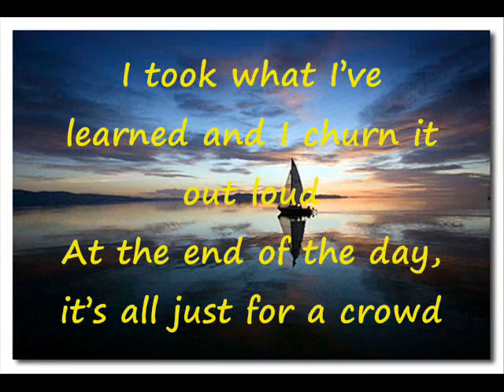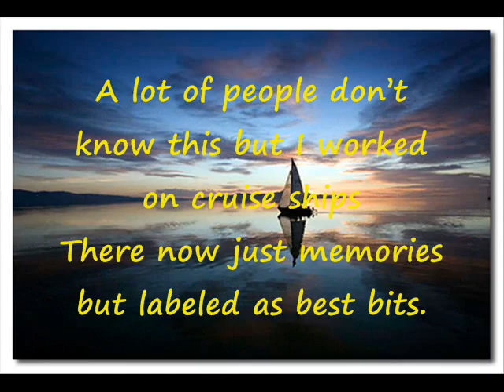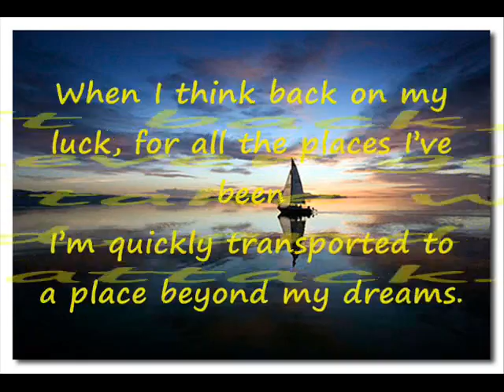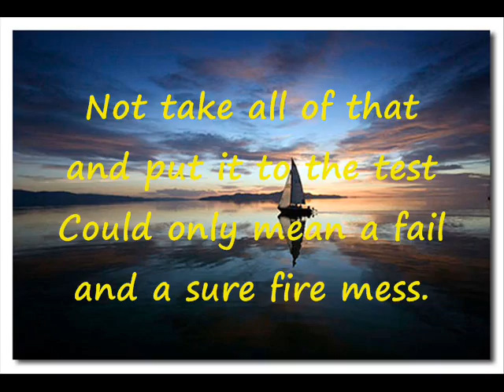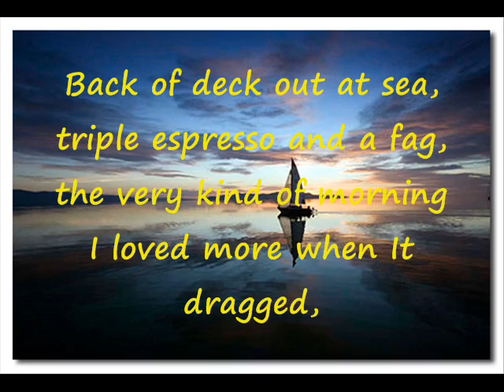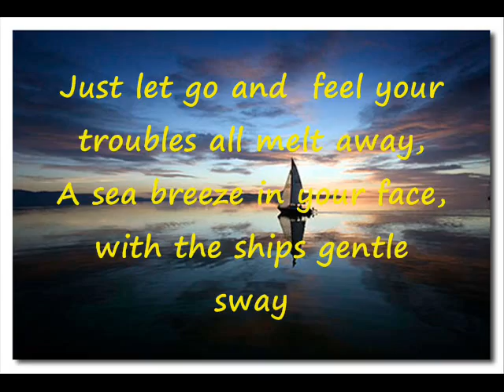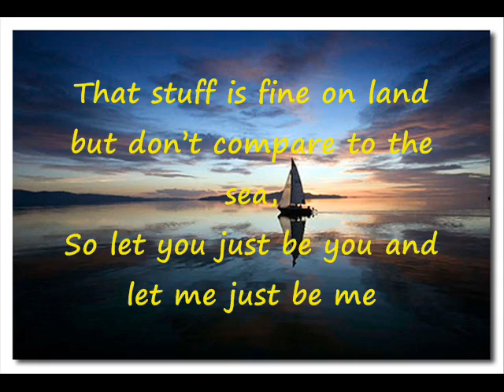Smooth Sailing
A song that I wrote.

Part is about living and working in the Cruise Ship industry, and the other is my bitterness towards living in London under the current circumstances.